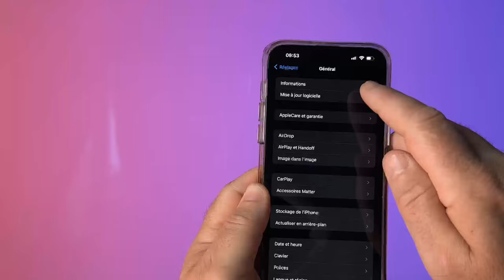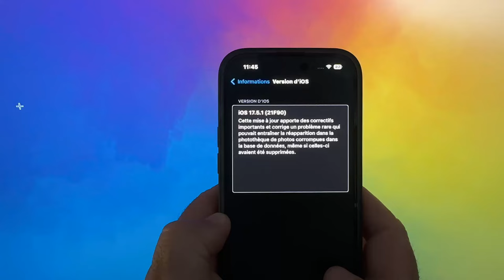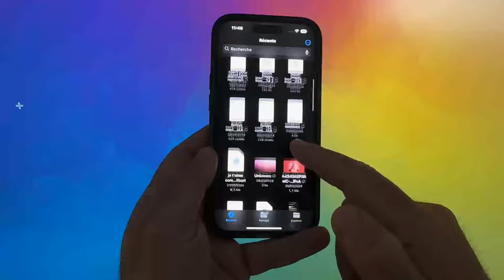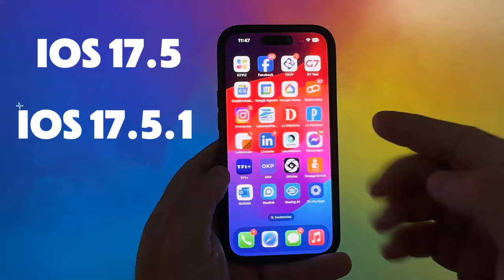iOS 17.5.1 débarque sur iPhone : le correctif urgent du bug photo d’iOS 17.5 est là !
, iOS 17.5.1 se révèle enfin disponible sur iPhone, apportant une correction urgente au bug des photos d’iOS 17.5. Les utilisateurs se sont retrouvés face à une énigme digitale : des photos supprimées depuis des années réapparaissent comme par magie. Ce phénomène étrange a suscité à la fois curiosité et inquiétude, remettant en question la confidentialité des données et la gestion des fichiers effacés par Apple. Que se cache-t-il réellement derrière ce bug photo ? Cette mise à jour, au-delà de ses promesses de stabilité, semble cacher des secrets encore inexplorés. #